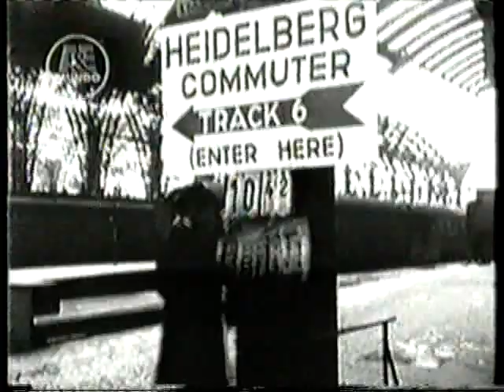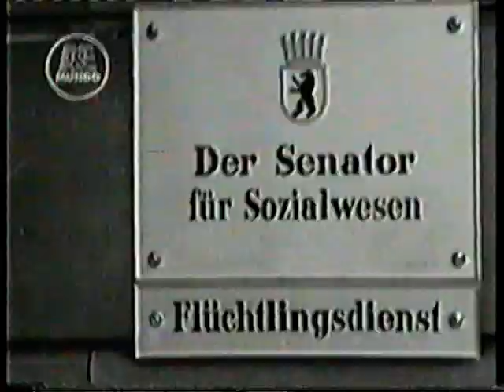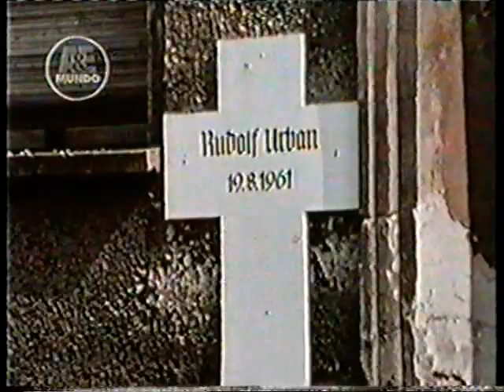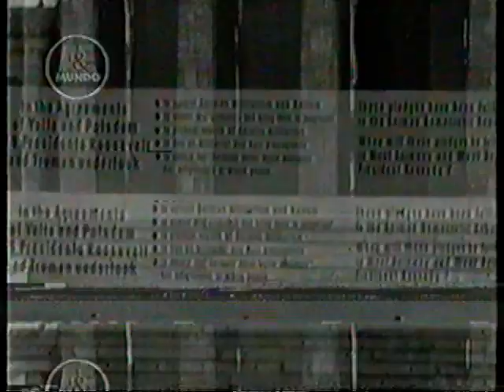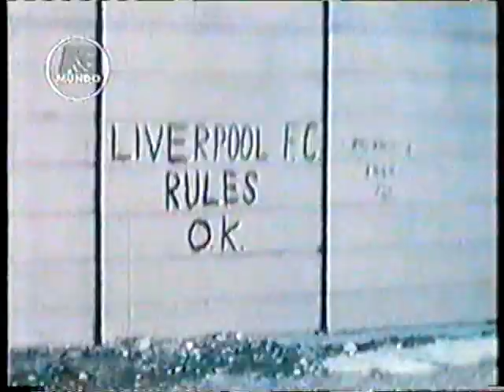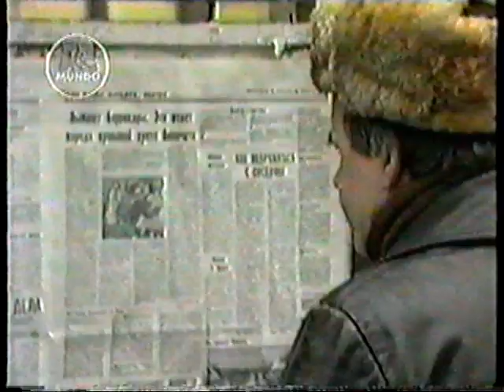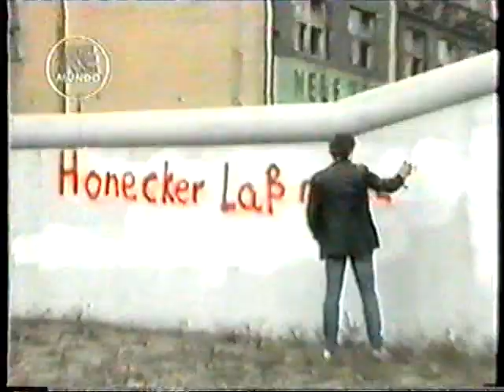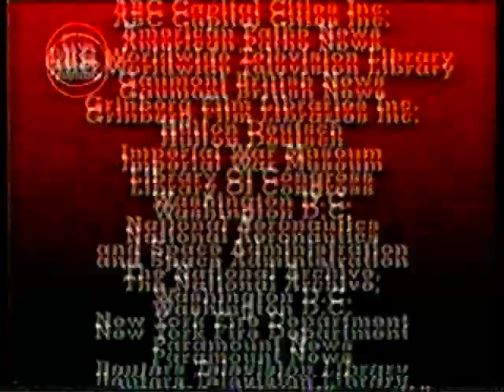Comunismo. Muro de Berlín. Personas escapando desesperadas de la Berlín comunista (1961-1989)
Programa «Grandes aventuras del siglo XX. Historias que estremecieron al mundo» (1996).
En este episodio llamado «Over the Wall. Al otro lado del Muro. Escapes de Berlín desde 1961 a 1989», se narran muy sintéticamente las historias de la gente que queriendo un futuro mejor, anhelaba se le respete en su condición de personas. Estos actos de valor individual y grupal estuvieron impulsados por la búsqueda de un derecho humano básico, la libertad individual, y tropezaron con el régimen totalitario comunista, donde una minoría de inhumanos políticos se los impidió durante 28 años mediante el ominoso Muro de Berlín
(13 de agosto de 1961-9 de noviembre de 1989).
Duración: 25'40''.